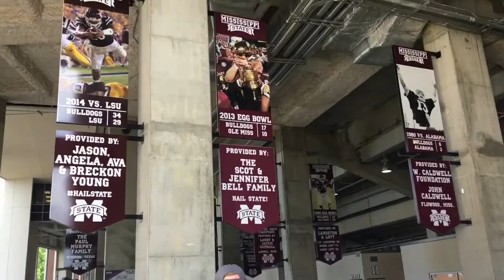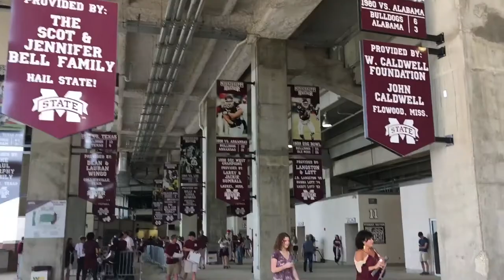MSU Football Spring Game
I had to get up early to help out with a yard sale for my youth group to raise money for our trip. Then I went to Starkville for the Mississippi State Football Spring Game. I then went and ate at Buffalo Wild Wings and watched the MSU Baseball game.